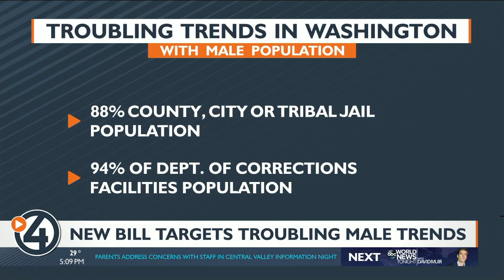New bill targets troubling male trends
Suicide, incarceration, homelessness, and overdose deaths are just a few of the topics disproportionately led by the male population in Washington state. These figures are coming more into the spotlight courtesy of HB 1270, a proposed piece of legislation re-evaluating the well-being of young boys and men in the state.

According to the bill, males in Washington account for the following:

63% of the homeless population
67% of overdose deaths.
88% of county, city or tribal jail populations.
94% of population in Dept. of Corrections facilities.

This piece of legislation, should it pass, will create an institution center designed to research the roots of these problems, along with the solutions necessary to fix them.

"It seems to me we really need an institutional focal point to start evaluating why these data points are what they are," said Rep. Mary Dye, the author of the bill.

According to therapist and author Michael Gurian, a major component behind these male-dominated numbers stems from what he calls 'the abandonment of male development.'

"Boys need a certain development to turn our well," said Gurian. "What we're ending up with is boys who are traumatized, boys who are addicted, boys who are so severely connected to media and digital they can't get free and they can't fully develop."

One driving factor behind this trauma includes attachment disorders, which can often stem from single parent households. For young men in particular, households without a father.

"The loss of the father, that's what we call loss of father attachment," said Gurian. "That causes trauma, the issue is not the mom it's the loss of that key developmental piece."

James Bureau can attest, who battled drug addiction and homelessness.

"At first I was living in my car which was hard to do, then I ended up losing my car, having parked it in the wrong place," said Bureau. "I started camping, then it got really cold."

These problems, he says, rooted from a challenging childhood.

"As I got older, I was running from wounds," said Bureau. "I grew up with out a dad, just not a very good childhood."

His life is since back on track, something he attributes to the Union Gospel Mission. He says many who are homeless have a similar backstory.

As for solutions, Dr. Gurian suggests investing in education and mental health opportunities for boys. Should this legislation be passed, these research centers could be implemented as early as this summer.